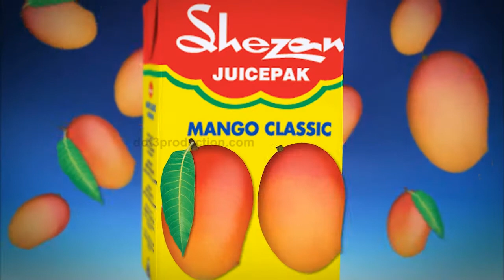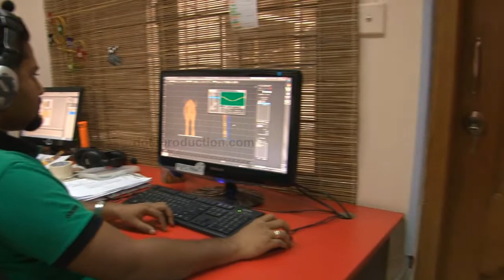Dot 3 Production Showreel 2013